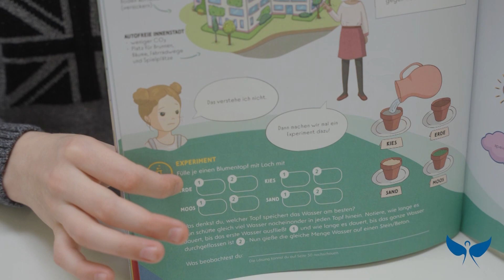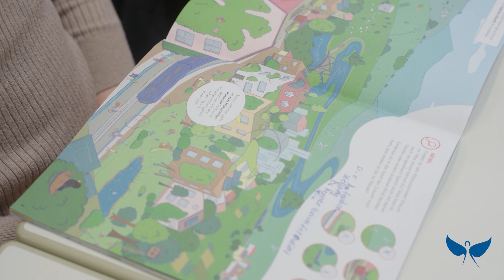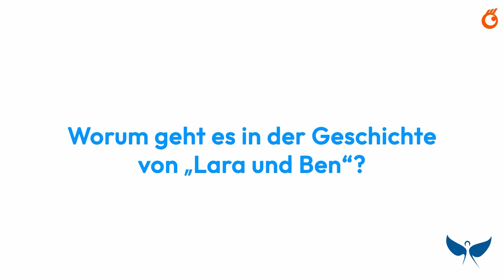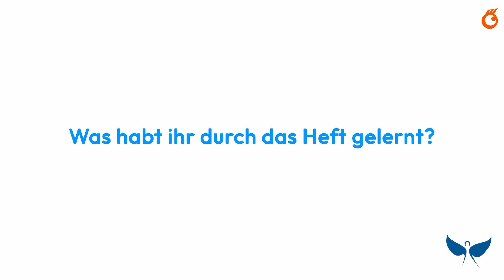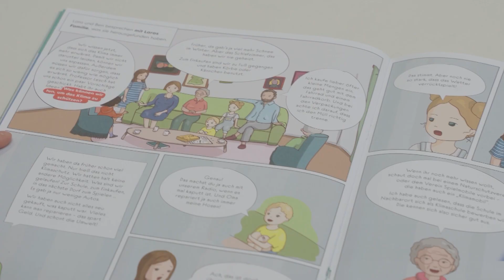Schüler der Grunewald Grundschule stellen das Heft "Lara und Ben" vor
Statt einer klassischen Vorlesezeit, stellen heute die Schülerinnen und Schüler dar Grunewald Grundschule das Heft "Lara und Ben auf fantastischer Zeitreise" vor. Feedback aus erster Hand also. Das Mitmachheft handelt rund um den Klimaschutz.

Das Heft ist vom Bayerischen Staatsministerium für Umwelt und Verbraucherschutz.

Die Videoreihe "Vorlesezeit" entsteht in Kooperation vom Sankt Michaelsbund und der Deutschen Akademie für Kinder- und Jugendliteratur. Gefördert wird das Projekt von Bayern liest. Die Videos dürfen gerne geteilt werden.